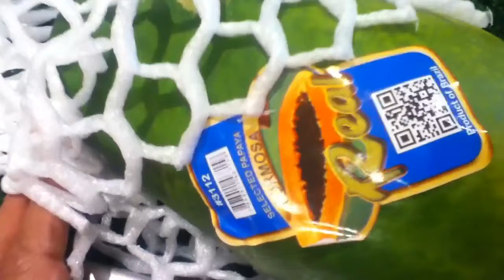Papaya Precio como 10 dólares un kilo 8 Euros VIVIENDO EN ALEMANIA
Én Perú cuesta un dólar o 3,00 soles el kilo y acá la tienen en el mejor sito de un Supermercado